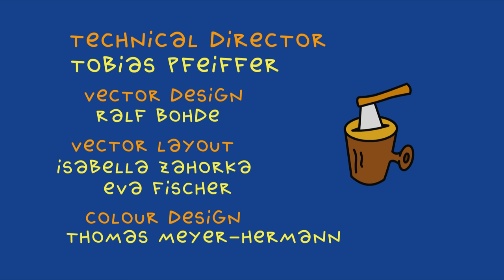TOM & the Strawberrymouse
One day Tom is thinking about how much he'd like a slice of bread with strawberry jam and honey. His old friend The Miller gives him a slice of bread, but when it comes to strawberries the Strawberry Mouse isn't quite so generous. She gives Tom a single strawberry seed and tells him to grow his own...